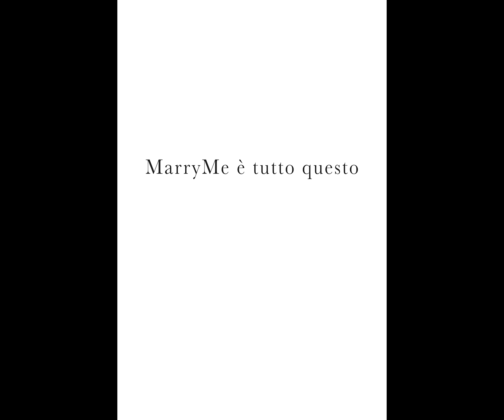MarryMe - Il primo anno di vita del tuo bambino, in un album straordinario.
Marry Me: il primo anno del tuo bambino racchiuso in uno scrigno magico.

Hai mai pensato a quanto sarebbe speciale un album con i momenti più belli del primo anno di vita del tuo bambino?

Un vero e proprio scrigno dei ricordi che immortala mese dopo mese, per 12 mesi, i cambiamenti e le tappe più importanti dello sviluppo del tuo bimbo?

Che tu ci abbia mai pensato o meno, sappi che tutto questo è possibile, ed ha un nome: Marry Me.

Il video che ti mostro è stato realizzato con le poche foto che sono riuscito a scattare a mio figlio, intervallate di una settimana. Oggi mi pento di non aver proseguito nel progetto ma Tu puoi usufruirne ADESSO.